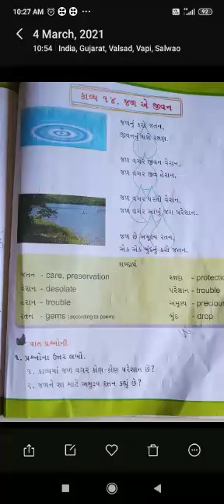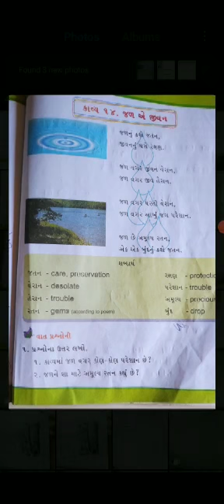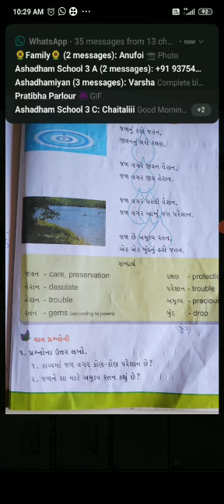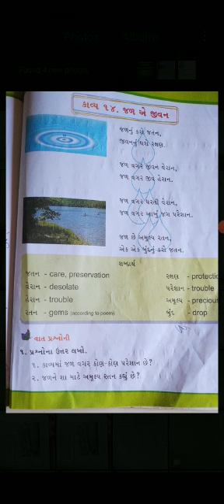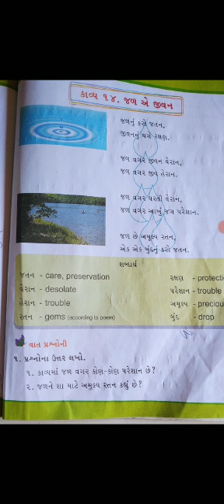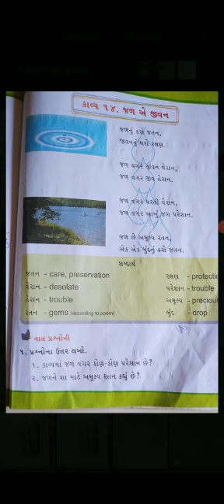Std 4 Gujarati L 14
Tr.Nilofer